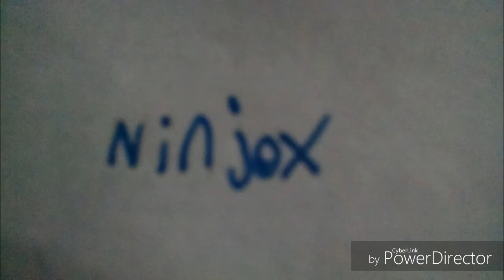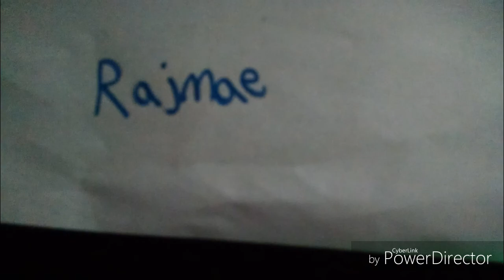More Stuffys as Dragons🐉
Stuffys and Toys and Dragons, oh my!!!😱🐉